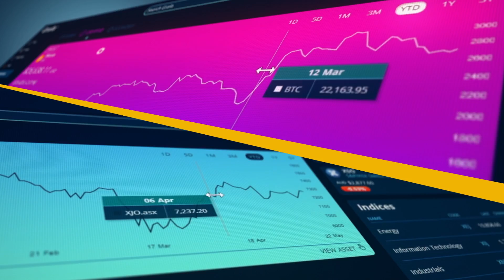ASX market mid-session Monday June 19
The ASX is in the green, with Health Care stocks leading the market higher.

A spotlight on Dateline Resources after receiving a bonanza result from the first hole in its gold drilling program.

QX Resources has triggered a Paydirt after intersecting massive sulphide mineralisation at its nickel-copper-cobalt-deposit.

Mincor Resources is trading at a 1-month high. The company's primary projects are located in the Kambalda District of Western Australia.

Abacus Property is trading at a 2-month high. It recently completed the first stage of a $225m equity raising.

Genesis Minerals  is trading at a 3-month high. Genesis has undertaken various projects, including the Ulysses Gold Project and the Barimaia Gold Project.

And the most Googled stock on the ASX is Lake Resources, ranking 1st for finance-related searches in Australia today.